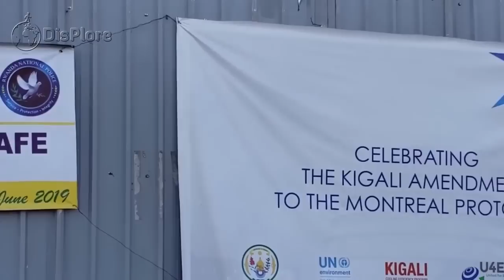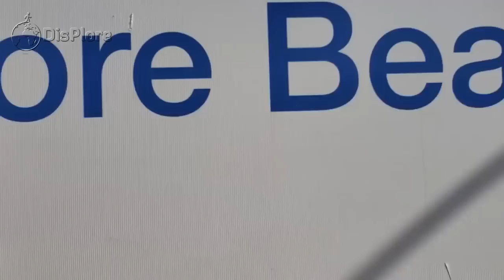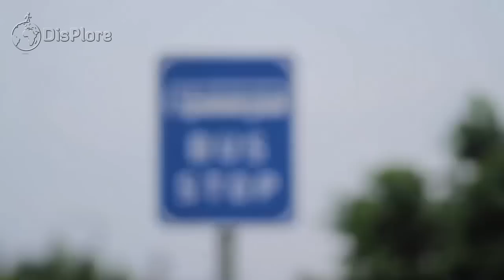How Kigali Became The Cleanest City In Africa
Hello Displorers, Welcome back to another exciting video and thanks for watching, in this video we shall be taking you on the journey of how Kigali became the cleanest City in Africa. At first glimpse, Rwanda’s capital is a model African city: clean, organized, beautiful. But Kigali hasn’t always been the cleanest city in Africa. A lot of restructuring and planning was put in to give the city its current status. Before we dive into how the city became the “Singapore” of Africa lets quickly take a look at the origin of the city.
Kigali is the capital and largest city of Rwanda. It is near the nation's geographic centre. The city has been Rwanda's economic, cultural, and transport hub since it became capital at independence in 1962. The city of Kigali was founded in 1907 by German administrator and explorer Richard Kandt. Rwanda and neighbouring Burundi had been assigned to Germany by the Berlin Conference of 1884, and Germany established a presence in the country in 1897 with the formation of an alliance with the king, Yuhi V Musinga. Kandt arrived in 1899, exploring Lake Kivu and searching for the source of the River Nile. When Germany decided in 1907 to separate the administration of Rwanda from that of Burundi, Kandt was appointed as the country's first Resident. He chose to make his headquarters in Kigali due to its central location in the country, and also because the area afforded good views and security. Kandt built himself a house in Nyarugenge, the first European-style house in the city of Kigali which remains in use today as the Kandt House Museum of Natural History. Despite a German ordinance written in 1905, which prohibited "non-indigenous natives" from entering Rwanda, Kandt began permitting the entry of Indian traders in 1908, which allowed commercial activity to begin in Rwanda in 1908. The first businesses were established in Kigali that year by Greek and Indian merchants, with assistance from Baganda and Swahili people. Items traded included cloth and beads. However, commercial activity was limited and there were only around 30 firms in the city by 1914. Kandt also opened government-run schools in Kigali, which began educating Tutsi students.  Kigali became the capital upon Rwandan independence in 1962. Butare a prominent city in Rwanda at that time was initially the leading contender to be the capital of the new independent nation, but Kigali was chosen because of its more central location. The city grew slowly during the following decades, but retained a small-town feel, with just 25,000 people and five paved roads by the early 1970s.
During the 1994 Rwandan Genocide, the Few infrastructural development that has started in Kigali were halted and a lot of properties were destroyed. Prior to becoming the president of Rwanda, Pastuer Bizimingo who was the then President of Rwanda had already became the re construction of the city of Kigali before his resignation. When Paul kagame took over as President of Rwanda in the year 2000, Everything Changed in Kigali.
 How Kigali Actually Became the Cleanest city in Africa.
When paul Kagame took over as president of Rwanda, he introduced a strategic development plan for the country in General and Kigali in particular.
In 2009, Kigali’s leaders decided to start demolishing slums in the capital’s poor suburbs especially those with little access to piped water or electricity – and replace them with new roads and homes.
 Families whose homes got demolished a got compensation of $1,500-2,000 to help them settle in. The move was a first step in what has turned into an ambitious master plan to clean up Kigali – one that has led to the city being hailed as one of the greenest and cleanest in Africa.
In 2002, As part of the campaign by the world Health organization to reduced air pollution and destruction of the Ecosystem caused mainly by plastic bags, several nations were